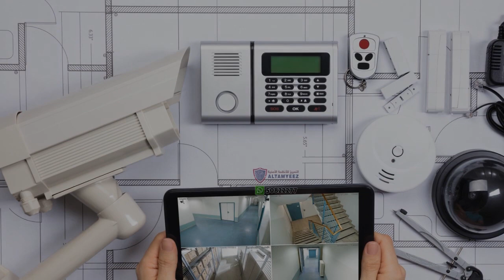cctv shop near me Doha Qatar